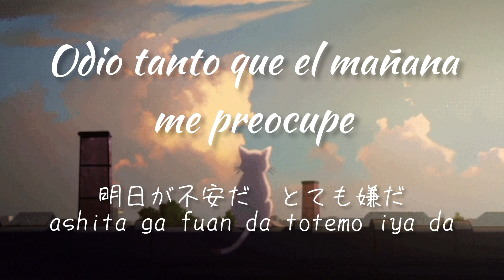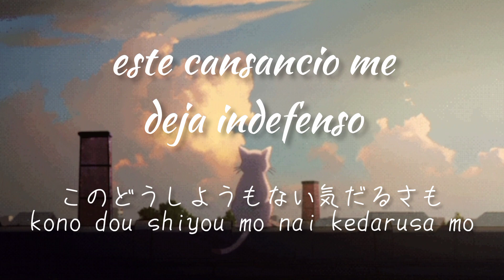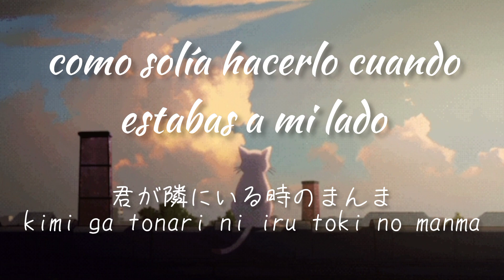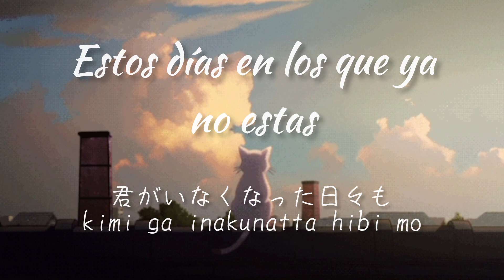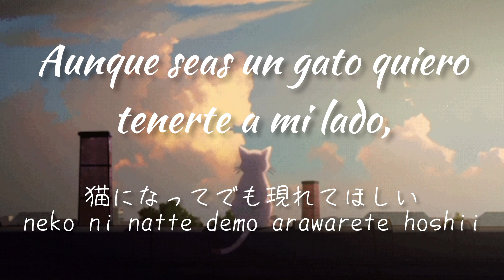DISH//-Neko (猫). Sub español.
Traducción por un estudiante del idioma, así que puede haber errores en la interpretación y traducción de la letra.